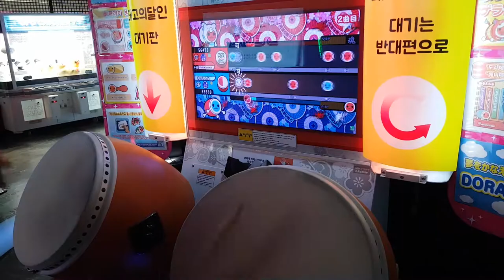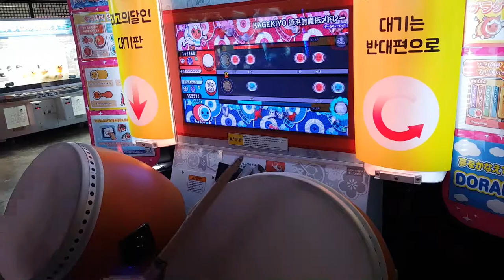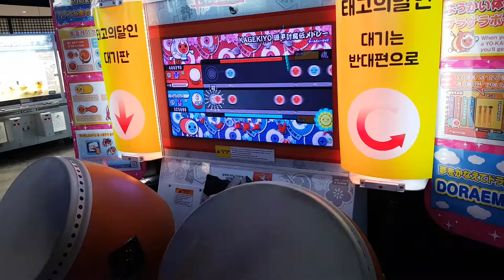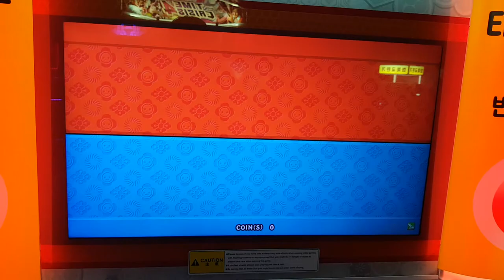태고의달인 KAGEKIYO 우라 쌍타 왼쪽클리어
힘드네요 ㅜㅜ